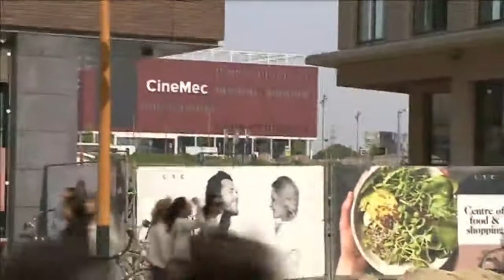Livestream RTV Utrecht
Bij belangrijk nieuws streamen wij de uitzending van RTV Utrecht ook op YouTube.